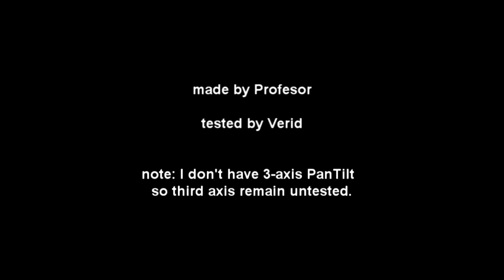DIY Headtracker for FPV and other...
Short demonstration of Arduino based, 3-axis, driftless DIY headtracker designed by Dennis Frie from RCG and made for me by Profesor from rc-fpv. Design includes GUI for headtracker setting and tuning. GoPro 1/2/3 PanTilt mechanism on my shoulder was designed (and manufactured) for Penguin FPV plane by JR65, also from rc-fpv.

(in English - headtracker creator's topic)

(in Polish - headtracker related info)

(in Polish - JR65's designs including Penguin PanTilt and other stuff)